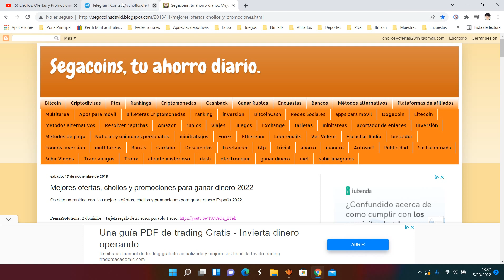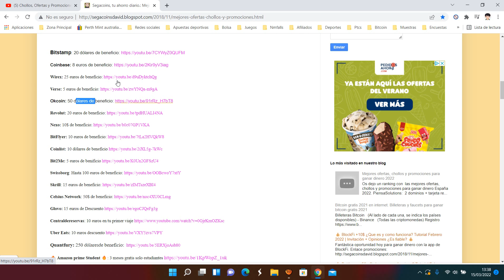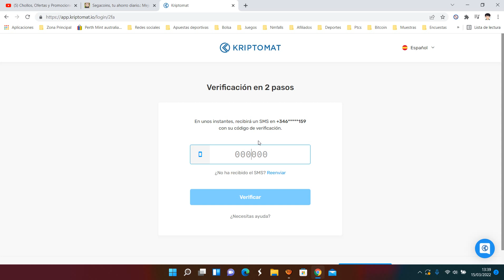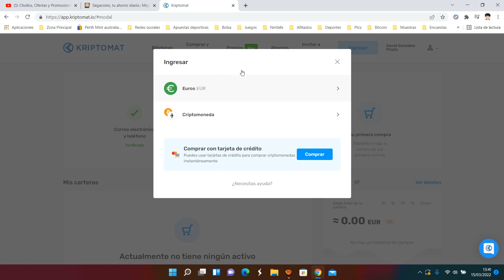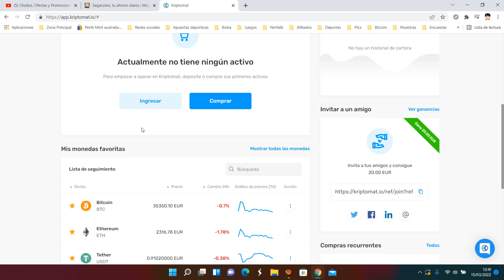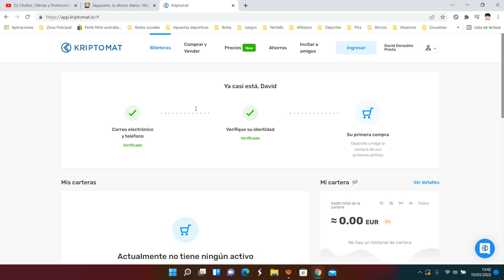👉 Kriptomat 20€ GRATIS + 20€ amigo Tutorial Marzo 2022 | Invitación + ¿Es fiable y legal? Opinión 👈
Invita a tus amigos y consigue 20.00 EUR
Envía tu enlace de referencia a tus amigos. Cuando abren una cuenta y realizan transacciones de compra o venta por valor de al menos 100,00 EUR , tanto usted como su amigo recibirán 20,00 EUR en Bitcoin en su cuenta Kriptomat.